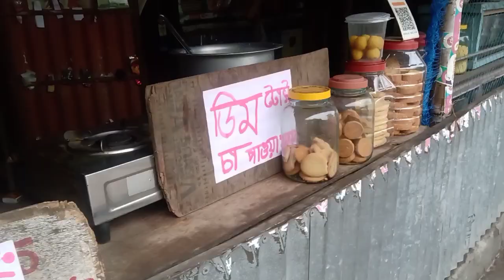মামনের হাসিটাই আমার কাছে অক্সিজেন 😃😃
নমস্কার দর্শক বন্ধু আমাদের চ্যানেলের আরো একটি নতুন ভিডিওতে তোমাদের স্বাগত জানাই

 মামুনের শরীরটা প্রচন্ড দুর্বল সেই কারণে ওকে
 ভাত ডাল সবজি খাওয়ানোর সঙ্গে সঙ্গে একটু ফল খাওয়ানোর চেষ্টা করছি।
 আর বেশি বেশি করে জল লবণ জল এসব খাওয়াচ্ছি

 আর বন্ধুরা আজকে হঠাৎ করেই আবার নতুন করে ফল বিক্রি করার জন্য ফল তুললাম
 যদিও এর আগে তিন বছর ফলের ব্যবসা করেছিলাম তার একটা অভিজ্ঞতা আমার রয়েছে
 দুটো টাকা বেশি ইনকামের প্রচেষ্টা এছাড়া কিচ্ছু না

 দেখাই যাক কি হয়

 গতকালকে গুপ্তিপাড়ার মেলা থেকে জিতু খেলনা কিনে এনেছিল
 এই খেলনা পেয়ে ঋতু ভীষণ খুশি সেটা সকালবেলা আমাদের ঘুম থেকে উঠে প্রথমেই দেখালো

 সব মিলিয়ে আজকের ভিডিওটা বেশ ভালো হয়েছে ভিডিওটা দেখো
 আর বন্ধুদের মাঝে শেয়ার করে লাইক করে কমেন্ট করে আমাদের পাশে থাকো

bikashbusiness10 @gmail.com